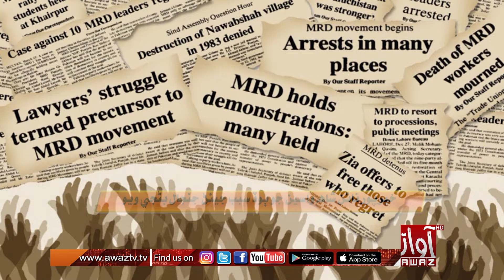ڪي اين شاهه: ٻه مهينا گذري ويا، ٻڏل علائقن مان پاڻي نه نڪتو